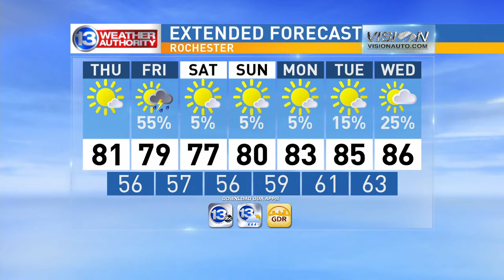Thunder From Down Under takes over Good Day Rochester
Members of the "Thunder From Down Under" male revue show visited Good Day Rochester before performing at Seneca Niagara Casino.